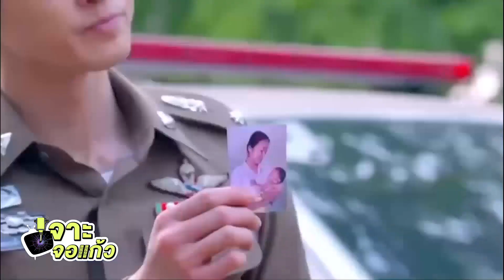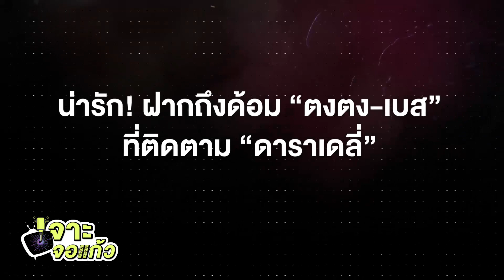เปิดใจ “เบส” ปลื้ม “กู้ภัยหัวใจสู้” กระแสแรงอ้อนเล่นคู่ “ตงตง” อีกเชื่อไม่หมดความจิ้น l เจาะจอเเก้ว